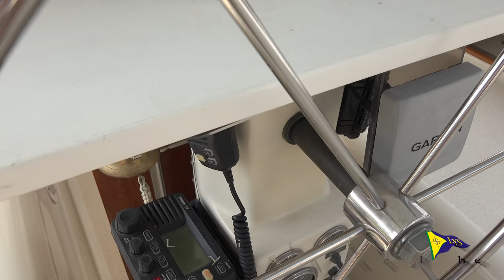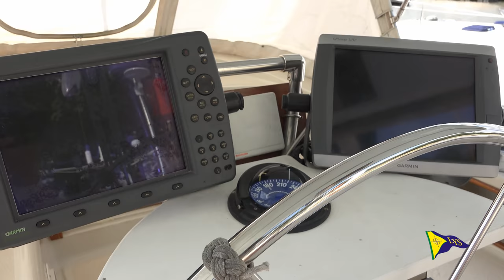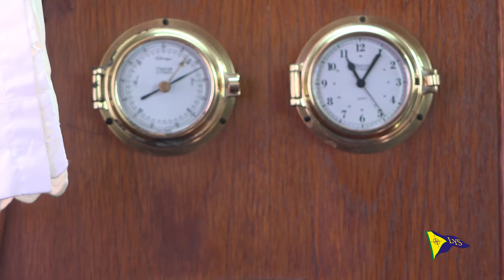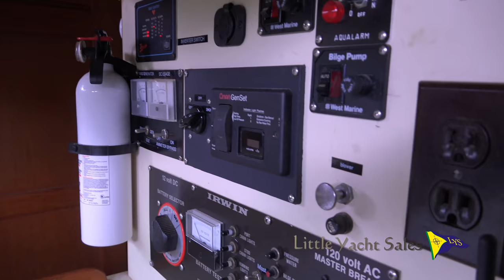SOLD!!!1984 Irwin 38 Center Cockpit Sailboat for sale at Little Yacht Sales, Kemah Texas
You'll never find another boat like this for this kind of money. This is boat has been refitted better than new features. Why buy an old boat that needs TLC when you can have this boat with that is ready to go and so much better most newer boats .  .

If you are looking for a comfortable live-a-board cruiser, the Irwin 38' Center Cockpit has it all:  Great layout; easy access to all mechanicals; good deck area; and great sailing ability even in light air. She has a FABULOUS TWO STATEROOM/TWO HEAD LAYOUT with plenty of privacy, elbow room and storage. Sea Hawk is a great cruising boat and has had many upgrades including:

Brand New Reverse Cycle Marine Air Conditioner – 16,000 BTU’s (7/30/13)
2012  Onan 5 KW Generator (147.7 hours)
 2013 Person, West Marine, inflatable dingy, Roll-up, like new, used 6 times, kept in valise.
3.5 Mercury outboard, like new, approximately 4 hours on engine
New Air Breeze Wind Generator
Off-shore grade salon fixed ports
Hard Bimini Top and Windscreen with New Sunbrella Cover
New Interior Upholstery & Cushions
New Chain Plates
New Standing Rigging
New Sails 2013
New Awlgrip on Hull Sides (2013)
New Electronics , HD Radar, Sonar, Ais , Weather with 2 MULTI Function Displays at Helm
See the full specs for more details and CALL today!

Sea Hawk is comfortable, safe and easy to sail.  You will enjoy her!